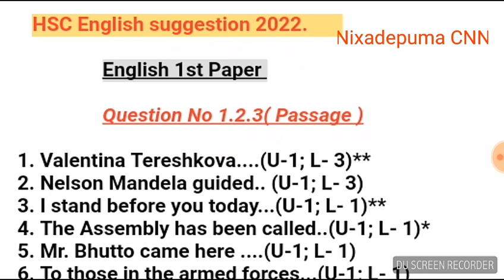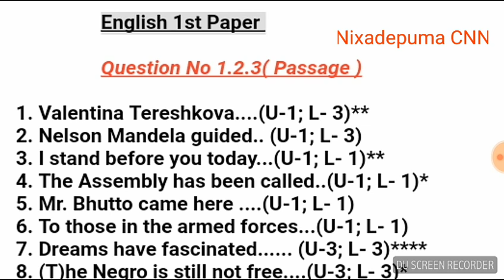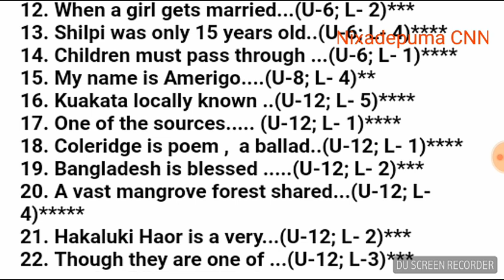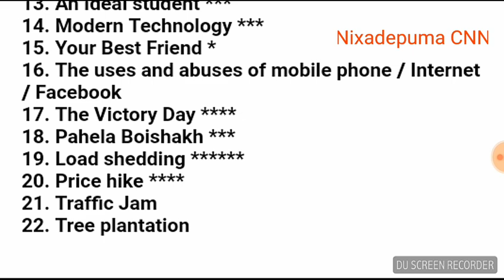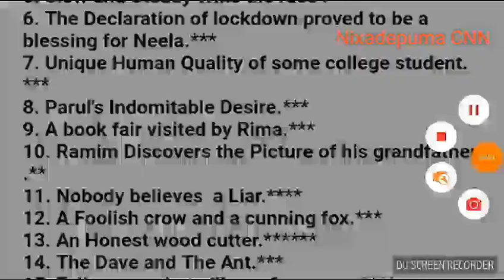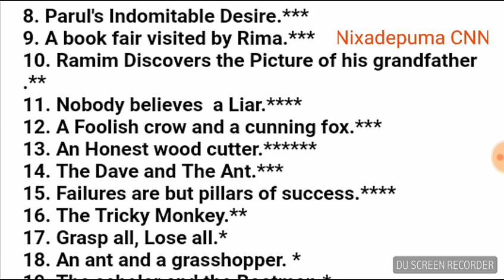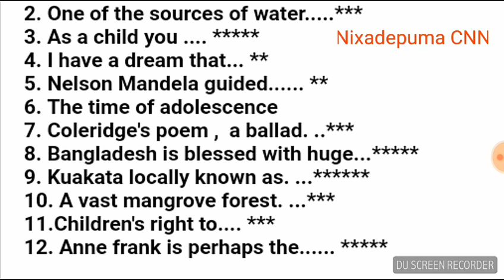HSC English 1st Paper suggestions 2022ইংরেজি ১ম পত্র সাজেশন hsc exam 2022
HSC English 1st Paper suggestions 2022
ইংরেজি ১ম পত্র সাজেশন hsc exam 2022
hsc english suggestion 2022
hsc english 1st paper suggestion 2022
hsc 2022 english suggestion
hsc 2022 suggestion
hsc english 2nd paper suggestion 2022
Hsc english short syllabus 2022
English suggestion hsc exam 2022
এইচএসসি ইংরেজি প্রথম পত্র সাজেশন ২০২২
Hsc exam 2022 English short suggestions
English 1st Paper suggestions hsc exam 2022

SSC পরীক্ষা রুটিন15 সেপ্টেম্বর 2022

SSC ভোকেশনাল পরীক্ষা ১৫ সেপ্টেম্বর ২০২২

SSC দাখিল  পরীক্ষার রুটিন ১৫ সেপ্টেম্বর ২০২২

ডিগ্রী ৩য় বর্ষের পরীক্ষা রুটিন ৬ সেপ্টেম্বর ২০২২

ডিগ্রি ৩য় বর্ষের ইংরেজি সাজেশন 2022

মাত্র ৬ মিনিটের মধ্যেই Tense শিখুন

এইচএসসি পরীক্ষা 2023 বিজ্ঞান ও বানিজ্য বিভাগের সিলেবাস

SSC পরীক্ষা ইংরেজী সংক্ষিপ্ত সাজেশন  2022

ইংরেজী সংক্ষিপ্ত সাজেশন

SSC পরীক্ষা 2023 অতি সংক্ষিপ্ত সিলেবাস জুন 2022

HSC পরীক্ষা 2023 অতি সংক্ষিপ্ত সিলেবাস জুন 2022

বাংলা,  ইংরেজি, আইসিটি

HSC পরীক্ষা 2023 ইতিহাস

 অতি সংক্ষিপ্ত সিলেবাস জুন 2022

HSC পরীক্ষা 2023 ইসলামের  ইতিহাস

HSC পরীক্ষা 2023 সমাজ বিজ্ঞান

HSC পরীক্ষা 2023 সমাজ কর্ম

HSC পরীক্ষা 2023 পৌরনীতি ও সুশাসন

ইংরেজী সংক্ষিপ্ত সাজেশন

SSC ভোকেশনাল  এর গণিত সাজেশন 2022

প্রাথমিক সহকারী শিক্ষক নিয়োগ পরীক্ষা সাজেশন 2022

 ১ম পর্ব

 ২য় পর্ব

এস এস সি পরীক্ষার নতুন সংক্ষিপ্ত সিলেবাস মার্চ 2022

Present Perfect Continuous Tense  বিস্তারিত আলোচনা

অনুপাতের মিশ্রণ : মাত্র ১০ সেকেন্ডের মধ্যেই সমাধান করতে শিখুন

Past Indefinite Tense  এর বিস্তারিত আলোচনা

present Indefinite  Tense কাকে বলে?

বিস্তারিত আলোচনা । ২য় পর্ব

Present Indefinite Tense কাকে বলে ?  বিস্তারিত আলোচনা । পর্ব -১

লাভ-ক্ষতি অংকের শর্টকাট টেকনিক

শতকরা  অংকের শর্টকাট টেকনিক ।

মানুষের পেটে সাপের জন্ম ,  পাবনা জেলা